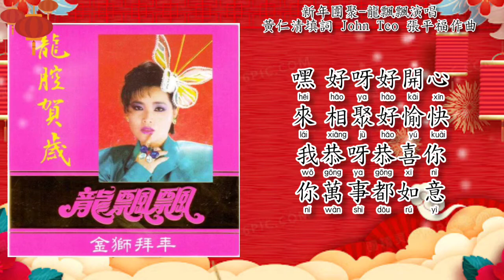新年团聚-龙飘飘演唱 拼音歌词版（新年歌）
1989 龍腔賀歲 VOL.4 專輯
出版公司：快樂唱片机构 Happy Records
John Teo 張平福 制作，編曲

“新年團聚”
作詞：黃仁清
作曲：張平福
原唱：龍飄飄

轉眼新年就要來到  懷鄉之情涌上心頭
爸爸媽媽在家等著我  全家在一起喝杯團圓酒
遠在異鄉游子的心  每逢年節歸心似箭
親愛的親愛的你在等著我  我一定趕回來和你過年

匆匆忙忙趕火車  過了一城又一城
高高興興乘飛機  快快樂樂回家去
嘿 好呀好開心  來 相聚好愉快
我恭呀恭喜你  你萬事都如意

此歌曲视频完全分享，音樂与文字版权归出版公司和创作者所有，若有侵权问题和乱码，立即请告知，本人频道马上删除此视频。